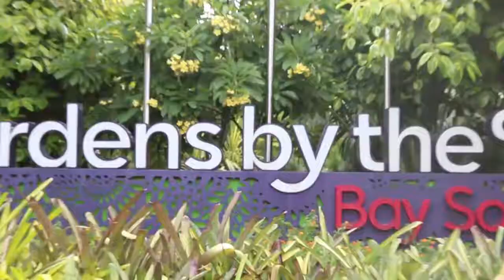Max on tour Malaysia&Singapore Part7 ແມກຊ໌ພາທ່ຽວ ມະເລ - ສິງກະໂປ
ພາກ7 ສິງກະໂປ Garden by the Bay
Max on Tour Part V7 ( Singapore- Malaysia) ແມກພາທ່ຽວ ພາກ V7
ລາຍການແມັກພາທ່ຽວ ທີ່ປະເທດ ສິງກະໂປ - ມາເລເຊຍ
ອອກອາກາດທີວີຊ໋ອງ LAO PSTV ທຸກໆເສົາ 8:30-9:30 am